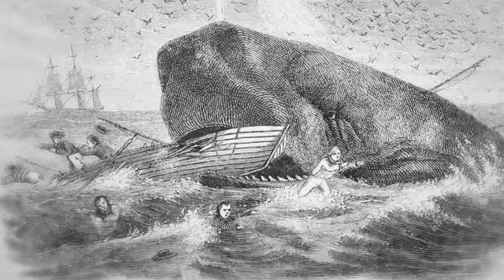The Charles W. Morgan (Movie Trailer)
Movie trailer for the documentary film "The Charles W. Morgan" 2013